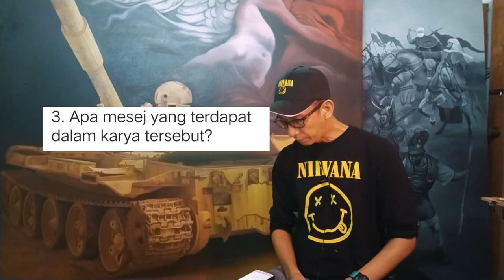TAK PERNAH SEKOLAH SENI JADI PELUKIS ? TEMUBUAL CABARAN PELUKIS MUSIM COVID 19 PART 2 Q&A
Bahagian kedua temubual bagi memberi jawapan kepada peroalan-persoalan yang telah diajukan oleh beberapa orang pelajar. Serba sedikit mengenai tentang biography dan bagaimana untuk menangani masalah sewaktu musim covid 19,